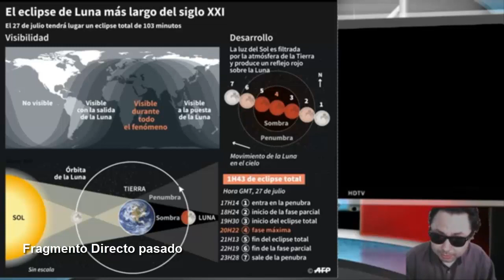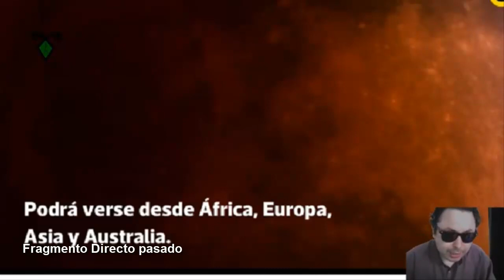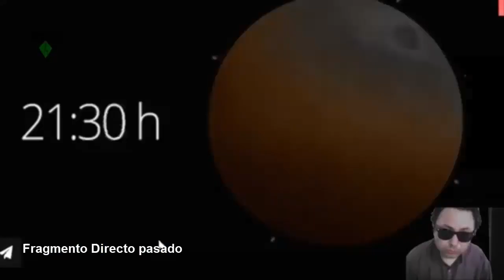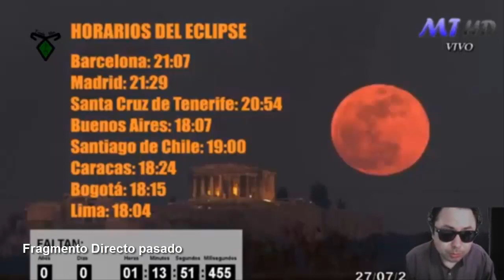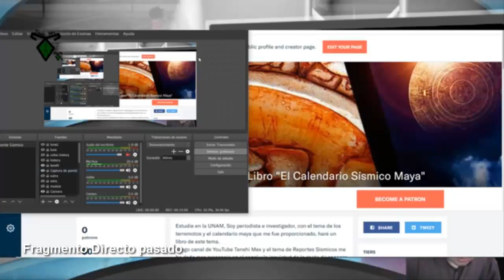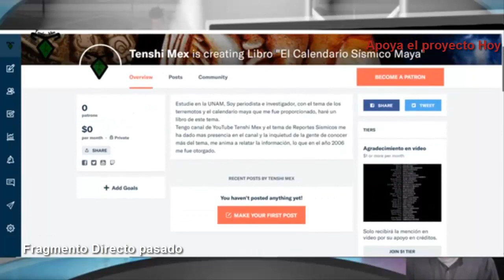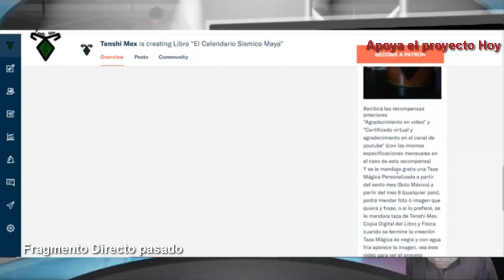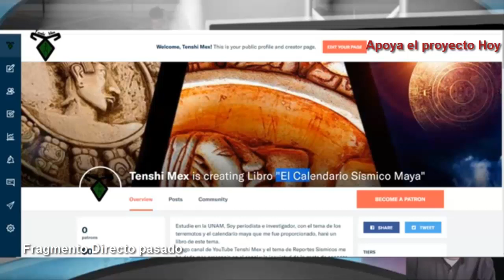Eclipse Lunar Más Largo Del Siglo - Luna de Sangre y Relación a sismos | 27 Julio 2018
Terremoto TenshiMex Antípoda Popocatépetl Ayuda a llevar a cabo el proyecto del libro "El Calendario Sísmico Maya" Clic